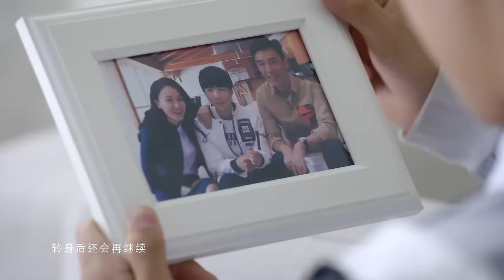【TFBOYS 王俊凯】TFBOYS超少年密碼主題曲官方MV《未來的進擊》首發【Karry Wang Junkai】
【TFBOYS 王俊凯】TFBOYS超少年密碼主題曲官方MV《未來的進擊》首發